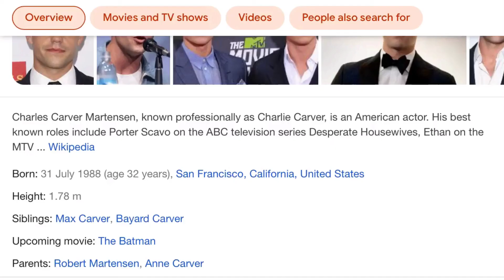Episode 281 - Charlie Carver